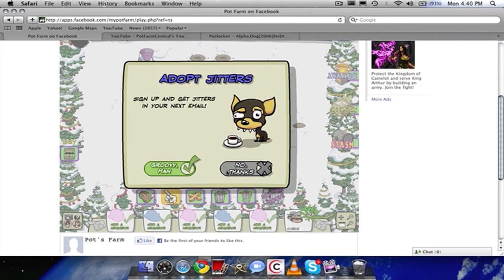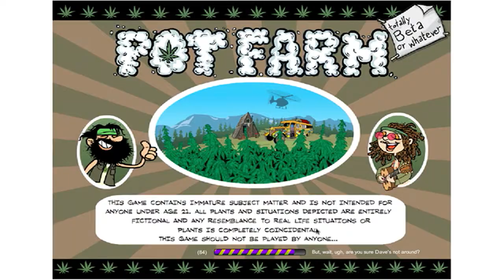Pot Farm Fun: Episode 2: Black Berry fiesta